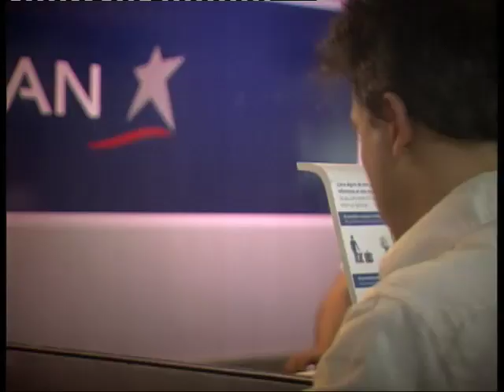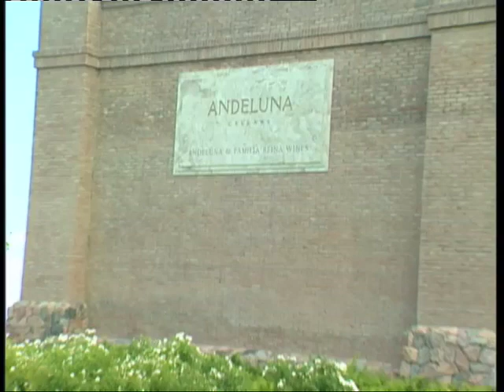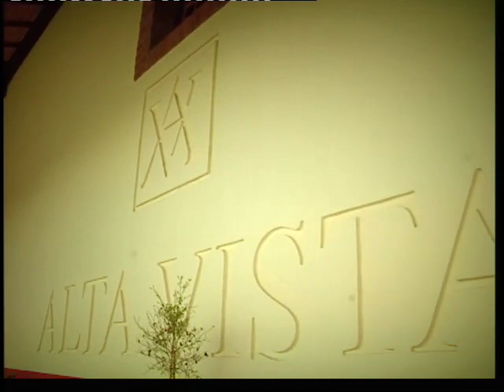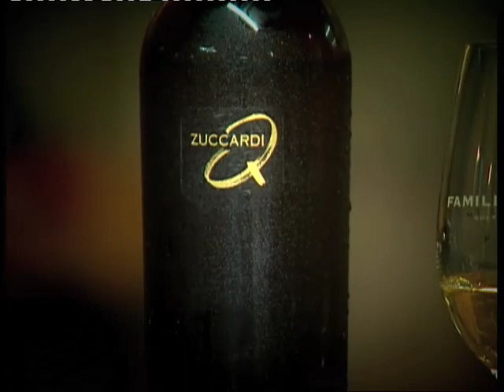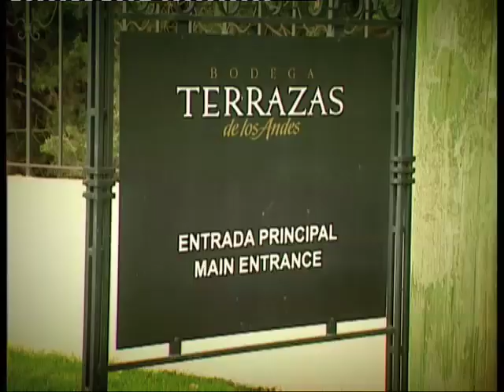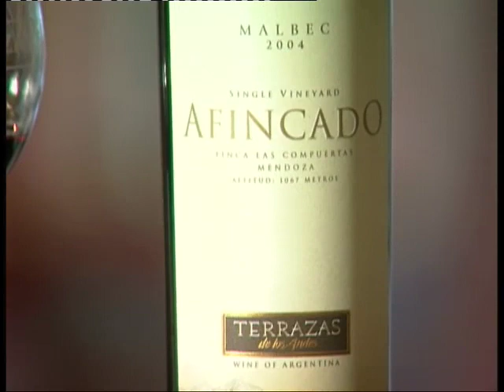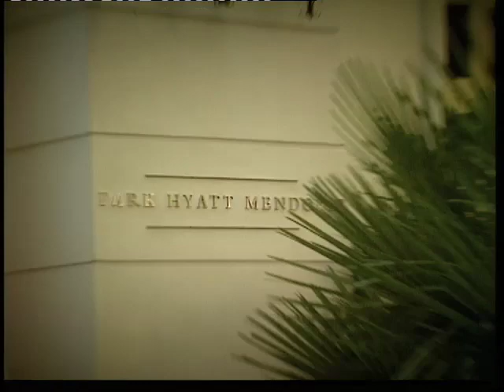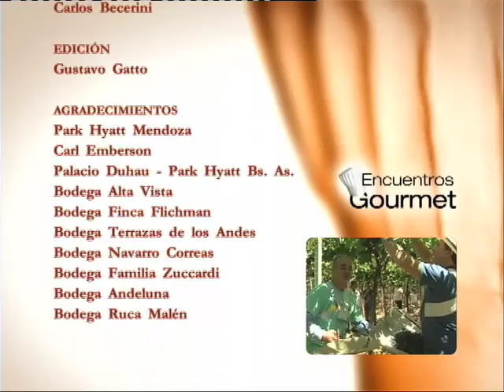Masters of Food and Wine South America 2007